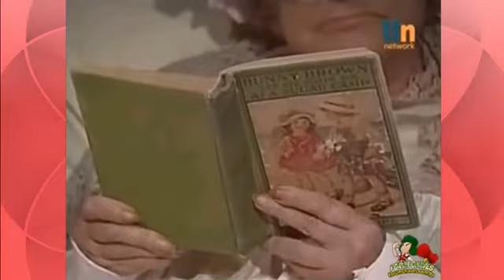CHAPOLIN COLORADO - A CHAPEUZINHO ROSA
PARA QUEM CURTE O SUPER HERÓI MAIS ATRAPALHADO DA TV, AQUI VAI UM EPISÓDIO DESSA INESQUECÍVEL SÉRIE MEXICANA PROTAGONIZADA PELO ETERNO ROBERTO BOLAÑOS.